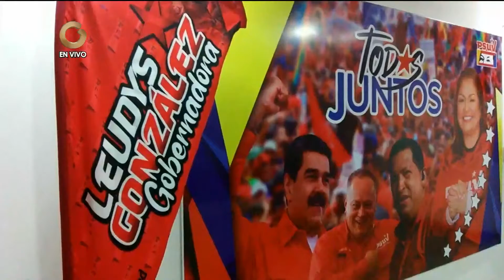GV Regiones | 11 de Agosto de 2021